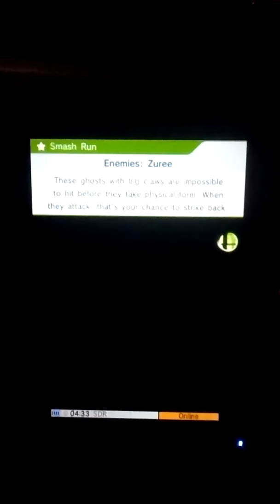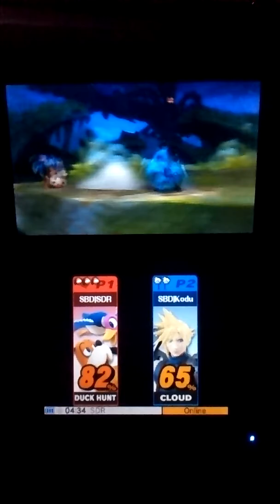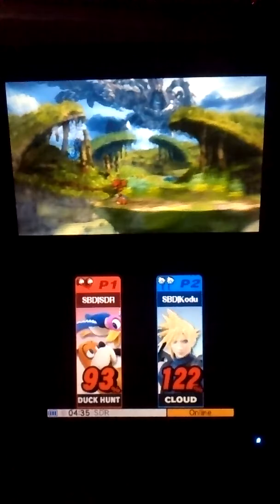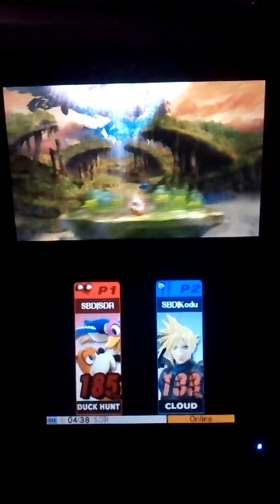Duck Hunt vs. Cloud 2 (Super Smash Bros. for 3DS)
Me and my friend playing Super Smash Bros. for 3DS online in With Friends mode. Duck Hunt and Cloud Strife on Gaur Plain Omega with items off. Match recorded January 17th, 2016.

Match Results
SDR (Duck Hunt) 3 KOs (3 Cloud), 1 Fall, 0 SDs
Kodu (Cloud) 1 KO (1 Duck Hunt), 3 Falls, 0 SDs